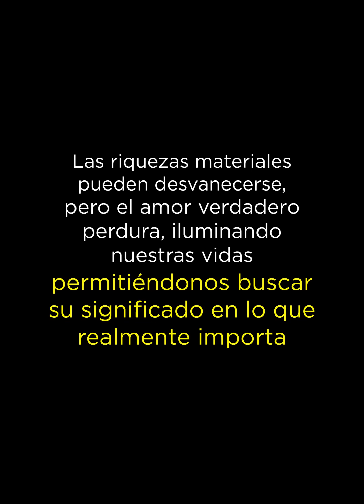Arrendatario encuentra a su Inquilina en esta fachas y esto pasa!!!😱